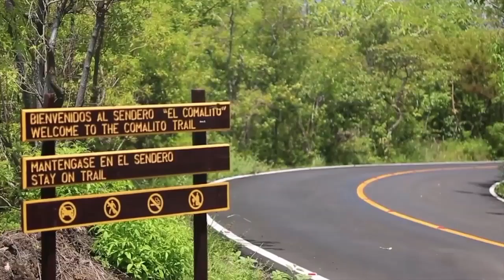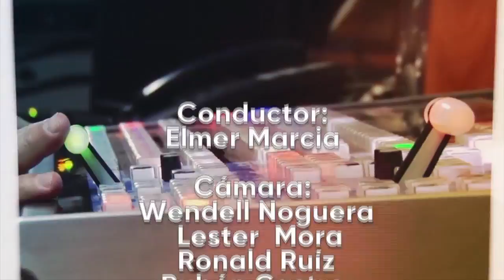DESDE EL PARLAMENTO 4 de julio 2019